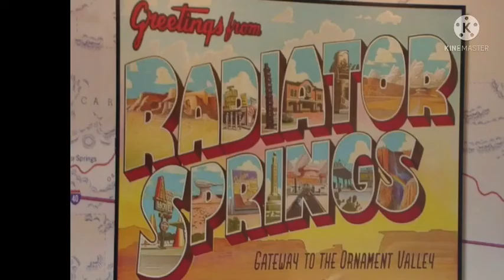Cars Retrospective + Bonus Review!